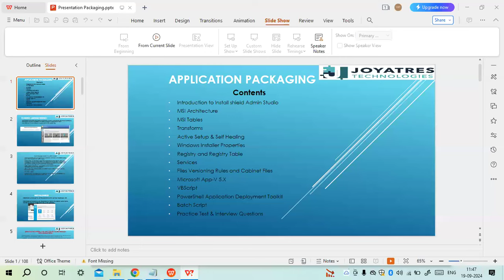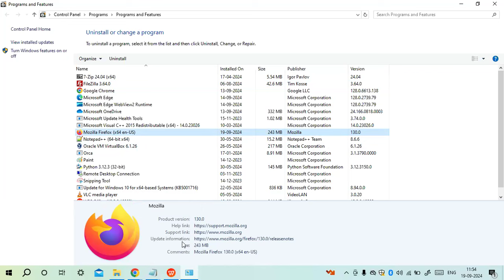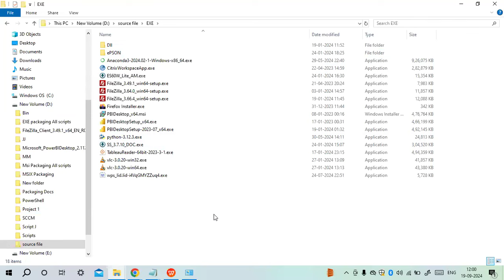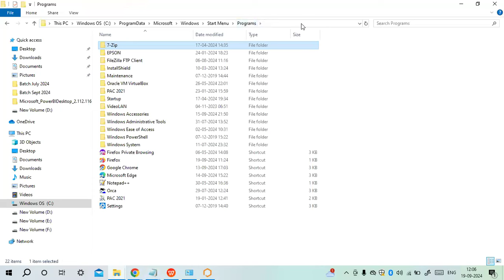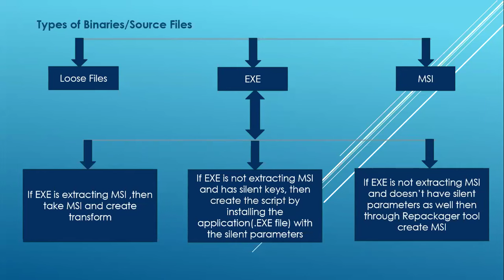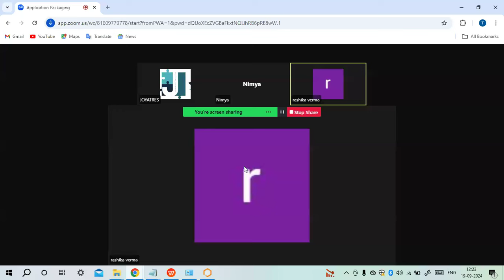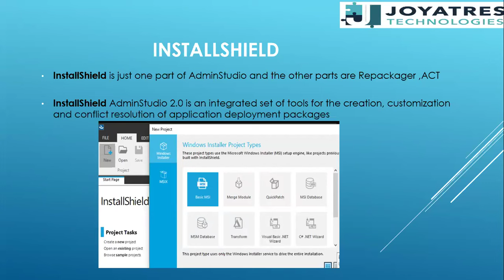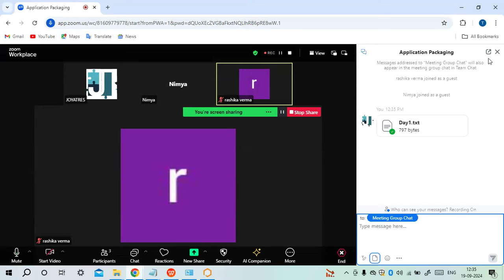What is Application Packaging ? Why We Need Application Package ?How Its important to Sccm & Intune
@JOYATRESTECHNOLOGY provides Best Application Packaging Course
Don't let anything come between you and your dream career. Clear off all your doubts and stimulate Technology with JOYATRES TECHNOLOGY . Chat with our experts to receive exclusive insights and guidance!
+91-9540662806